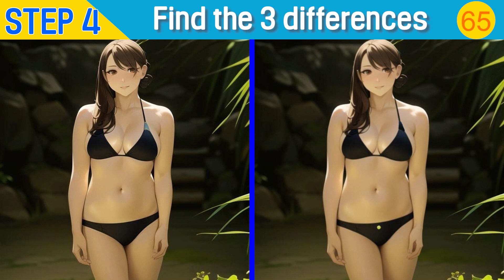Spot the Difference Bikini & Lingerie Ep. 013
Always maintain a healthy brain!
The difference that only people with an IQ of 120 or higher find! Find another picture in 90 seconds! If you find more than three, you'll be smarter.
Find the wrong picture that 99% of dementia can never find! If you get even one question right, don't worry about dementia! Focus test for brain health!
99% can't find the difference! Find another picture!

Prevention of dementia#Brain training#Finding the wrong picture
Improvement of concentration#Improvement of memory#Improvement of cognition
Finding another picture#Brain exercise#Brain game#Observation#Brain health